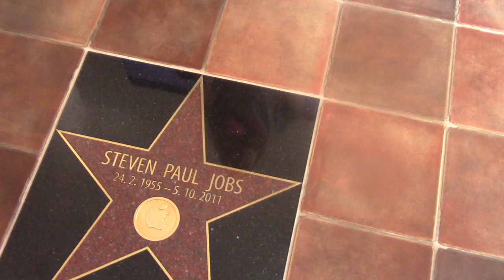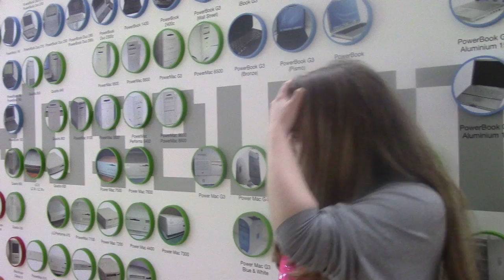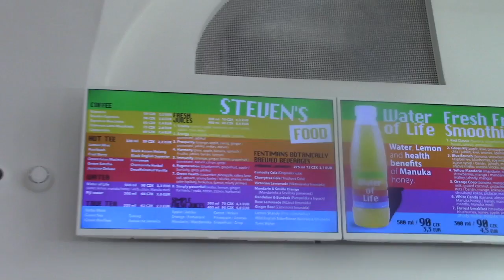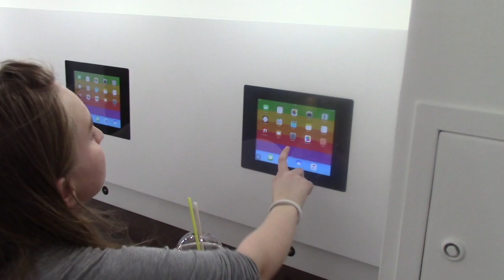Apple Museum Praha ! | Meggíí Payne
Ahoj všichni !
Tak jsem si pro vás připravila nové video a tentokrát o Applu museu!
Chtěla jsem moc dlouho spolupracovat například s Apple museem, sen se mi splnil, a já mám pro vás teď tohle video! Bude více videí, a na léto dokonce plánujeme i WORKSHOP přímo v Apple museu, určitě vám dám ještě nějaké ty informace a tak.. Každopádně pro vás do léta plánuji soutěž o lístek do Musea.. Určitě se máte na co těšit !

Obaly / kryty, tvrzená skla a ochranné fólie, které nechají tvůj iPhone vyniknout kupuj na

ENJOY NEW VIDEO!

PÍSNIČKA V INTRU: Oh-Honey--Get-It-Right
PÍSNIČKA V OUTRU: Hilary Duff- Why noT

Snapchat: magdule- pouze veřejná my story..

Adresa, kam mi můžete posílat dopisy/balíčky:

Studio Magda- Meggíí
Cihlářská 20
Brno
602 00

Pokud, ale chceš abych ti odepsala přilož prosím i známku pro mě..

Cena jedné propisky je 25-, + obálka a balné..

Natáčím:
Vlogy většinou na iPhone 6, a nebo GoPro hero 4silver
Normální videa na kameru Canon Legria HFR606
A videa stříhám v programu iMovie a nebo Final Cut Pro X..

Pokud na mě máte nějakou otázku, ptejte se na mé fb stránce, a nebo v komentářích, ale tam nejde většinou odpovědět..

Meggíí..